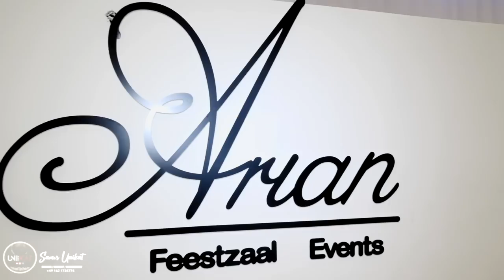Bijav ko Riki ki familia Gaberdaja Ispracaj & Sunet Ork Djemail Gashi | Part 1